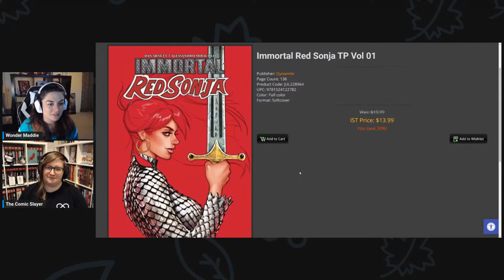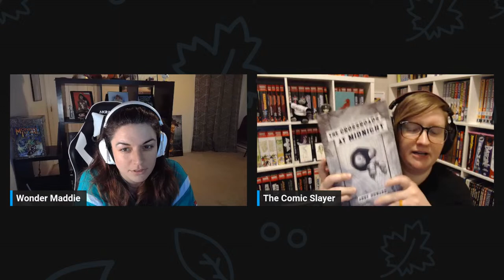Fangirlz Assemble: BE VERY AFRAID OF KANAKO INUKI!